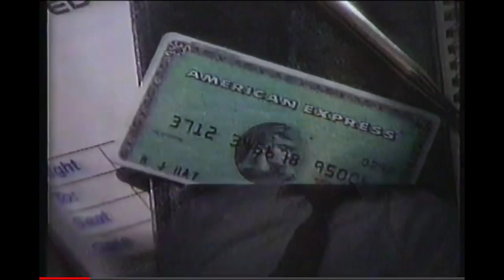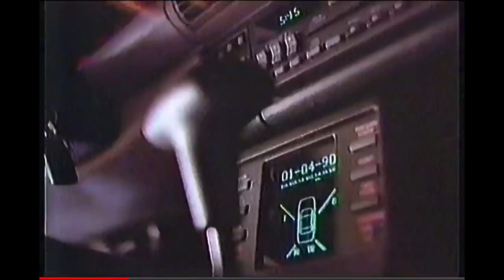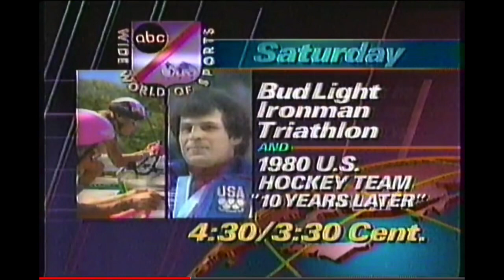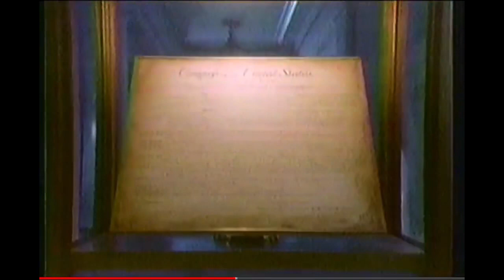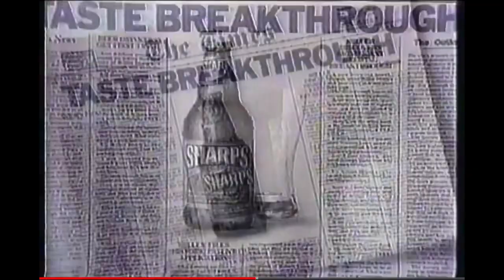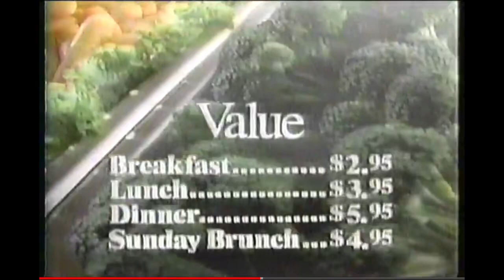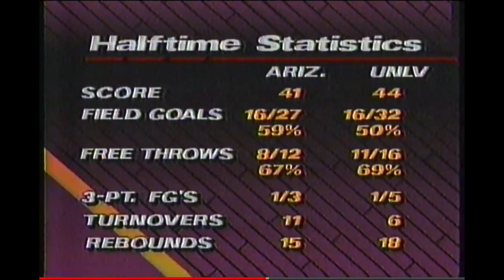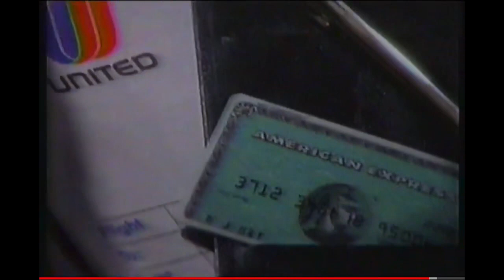1990 #4 UNLV v #20 Arizona